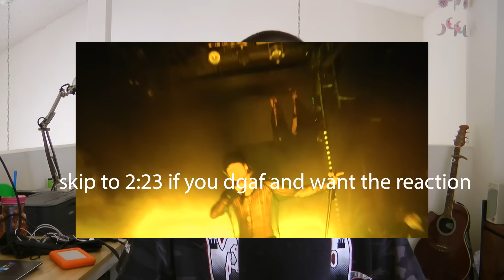COLD VISIONS FIRST REACTION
we're back

PARANOIA INTRO: 2:23

WODRAINER: 3:33

YUNG SHERMAN (feat. Yung Sherman): 6:20

FLATLINE: 7:40

ONE SECOND (feat. Yung Lean): 9:41

SAD MEAL (2:01): 10:48

FUN FACT (feat. Yung Lean): 13:13

ONLY GOD IS MADE PERFECT: 14:52

DONT WANNA HANG OUT: 15:54

I DONT LIKE PEOPLE (WHITEARMOR INTERLUDE): 17:04

I DONT LIKE PEOPLE (feat. Yung Lean): 17:19

END OF THE ROAD BOYZ: 19:09

D.O.A: 20:42

DONT DO DRUGZ: 21:45

LOWS PARTLYY: 23:20

SO COLD INTERLUDE: 24:12

MESSAGE TO MYSELF: 24:33

TERRIBLE EXCELLENCE (feat. Yung Lean): 25:22

RED CROSS: 26:20

LUCKY LUKE (feat. Thaiboy Digital & Yung Lean): 27:28

RIVER FLOWS IN YOU: 29:39

KING NOTHINGG: 30:30

BAD 4 BUSINESS: 32:26

OTHERSIDE (feat. Black Kray): 32:57

NORMAL: 34:46

FLEXING & FINESSING: 35:15

PM2: 36:54

FALSE: 37:27

CANT END ON A LOSS (OUTRO): 37:31

COLD VISIONS (OUTRO 2): 39:58